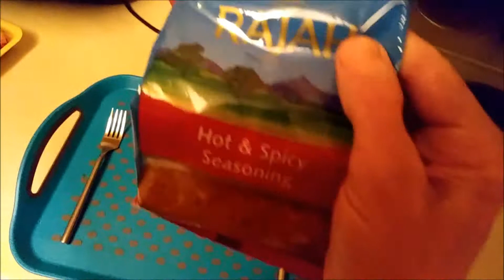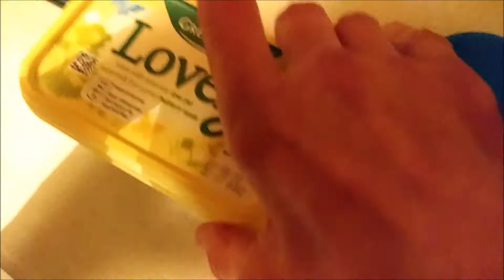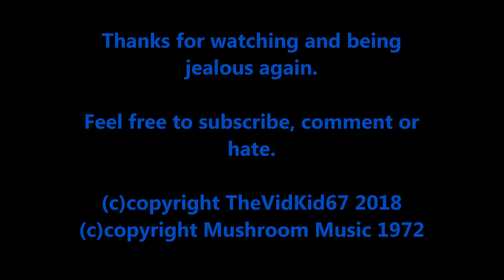ANOTHER BIG T-BONE...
Monday dayshift again so after work I'll go and get my usual T-Bone steak...